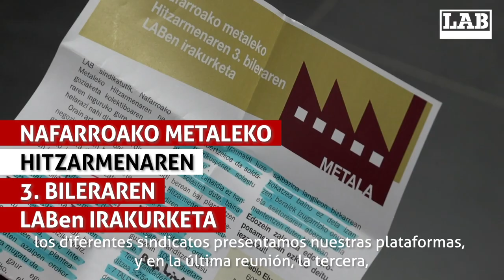Nafarroako metaleko Hitzarmenaren 3. bileraren LABen irakurketa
Lectura LAB 3ª reunión de negociación Convenio del Metal de Nafarroa